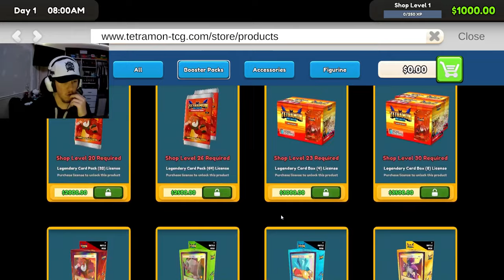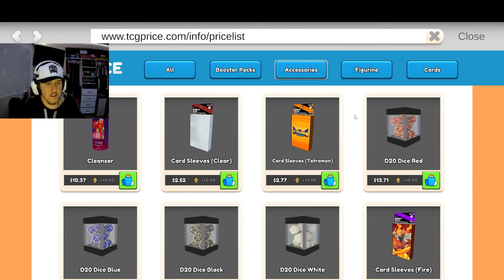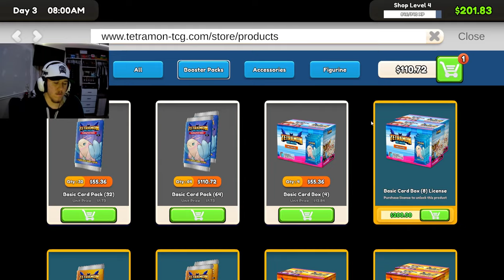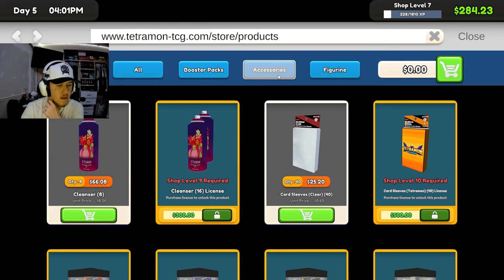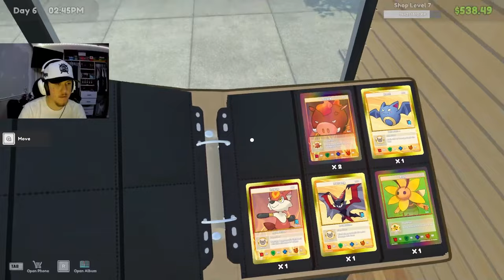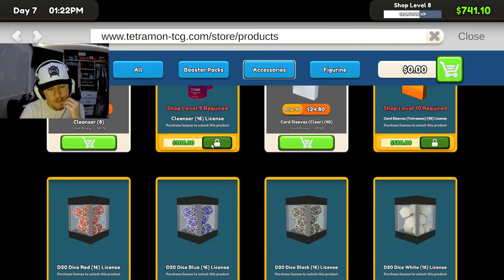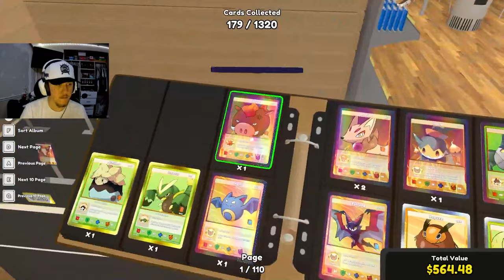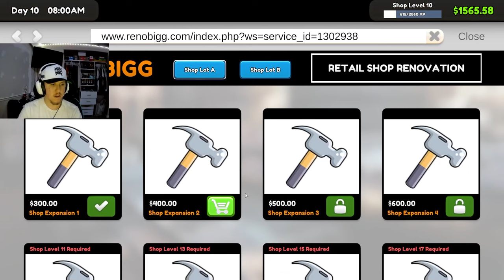Opening Up My Own Card Store - TCG Card Shop Simulator #1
Playing TCG Card Shop Simulator for the first time. Game Crashed at the end Again And I forgot outro my bad.